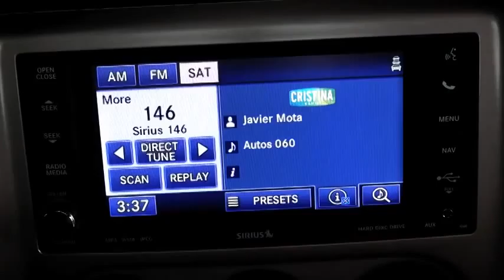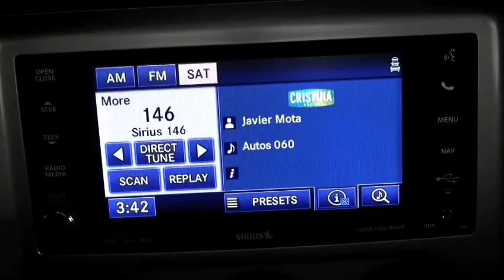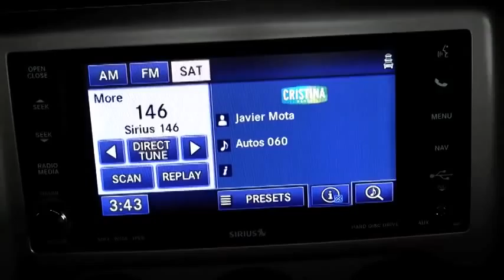Autos 0 60 VW Group CEO Jonathan Browning at the Los Angeles Auto Show